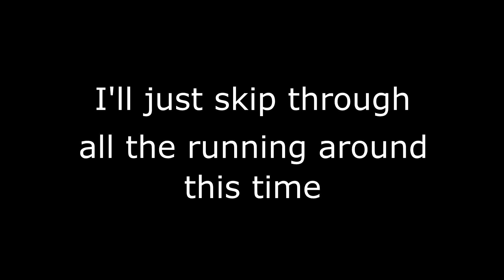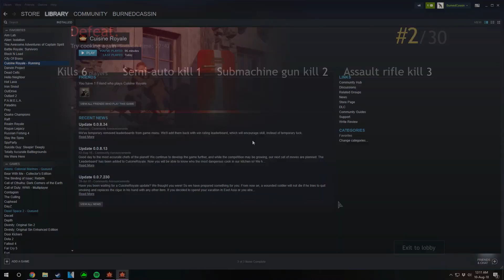Better than PUBG? Cuisine Royale 6 KILLS- Average Gaming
Is this the best cooking related Battle Royale on the market? Yes
Is it better than PUBG or Fortnite? Let's find out!

If you liked what you see let me know and we'll return with this game for more!

Follow me to see my newest videos first.